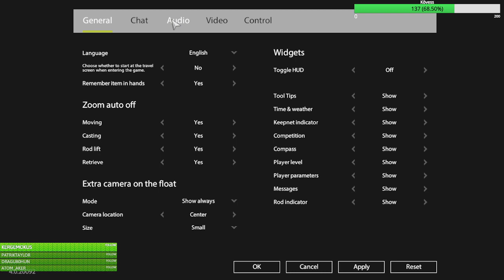Amikor egy Spot beindul igaz Mosnter? :D XD